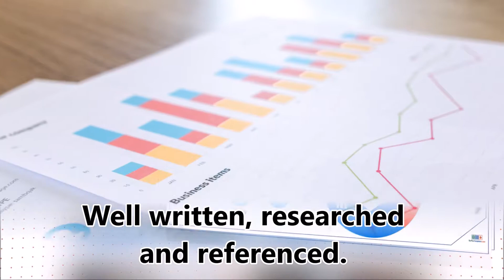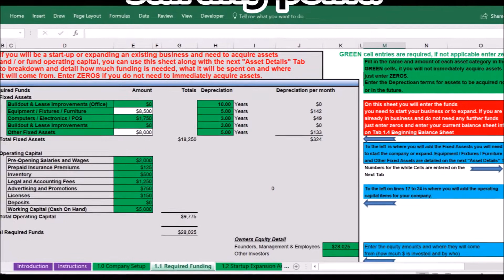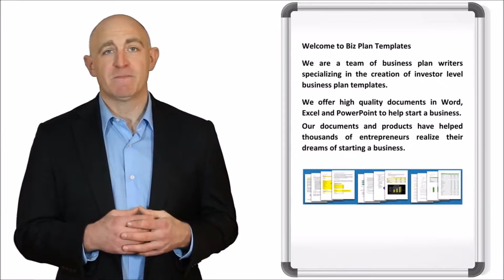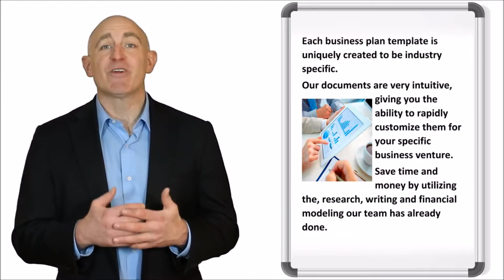MAKEUP ARTIST BUSINESS PLAN -Template with example & sample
MAKEUP ARTIST BUSINESS PLAN
Complete template package with example content and sample financials.